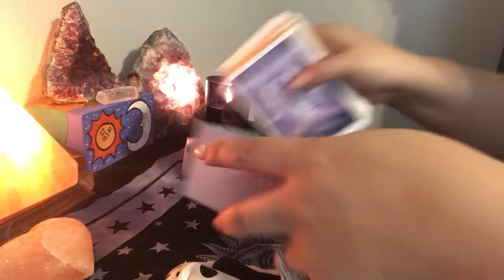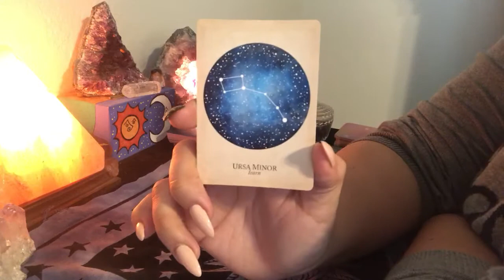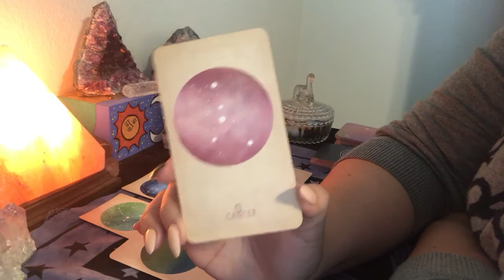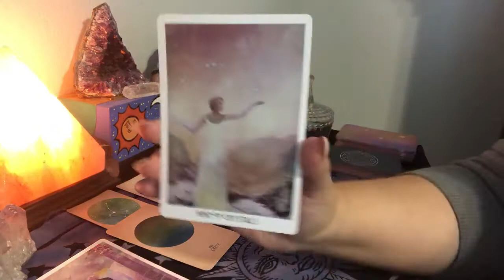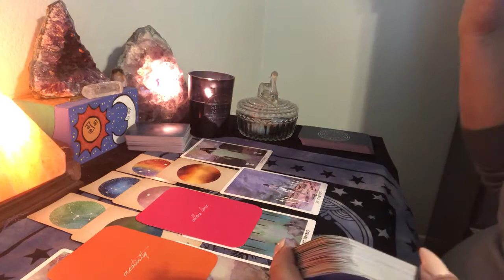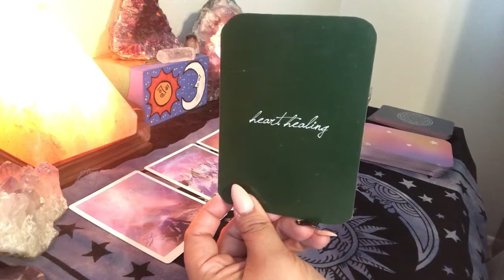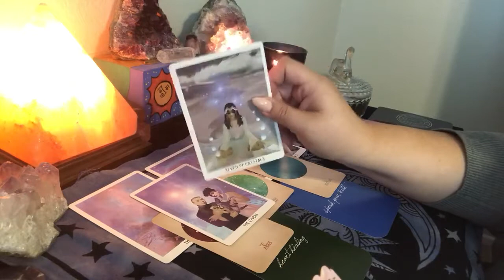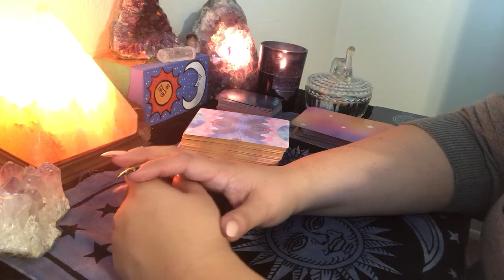Client Reading: Stardust 3/3/18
Deck used:
The Starchild Tarot
Compendium of Constellations
Arcana of Astrology

📬Send me love mail:
Rose